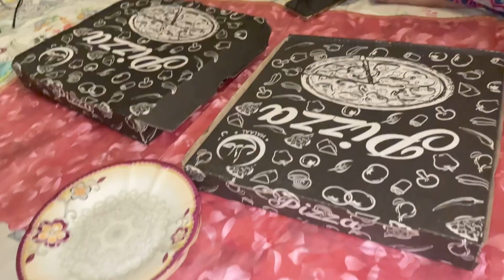Birthday vlog part 2 | meet our friend | boht mazy ka din | maza na aye paisy wapis😂 | reema aly